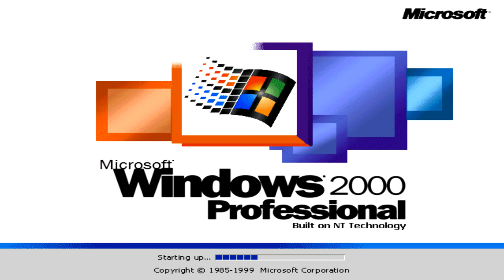All Windows 2000 Sounds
just made more windows sources recently for the usage of sparta remixes